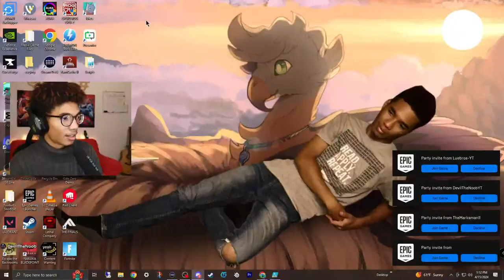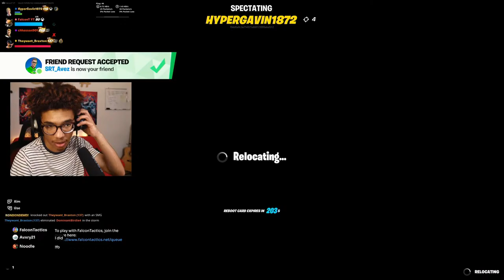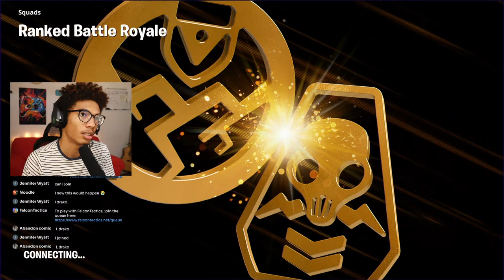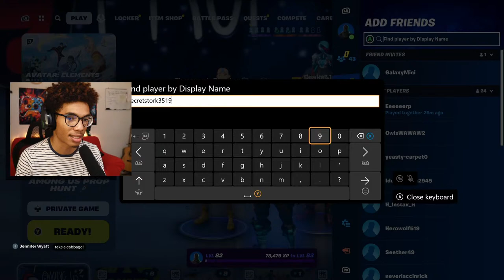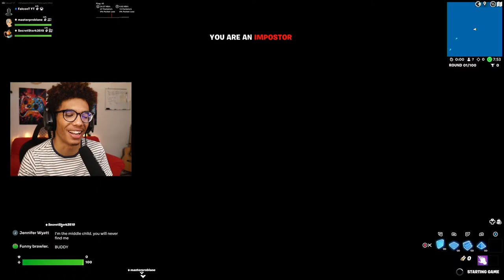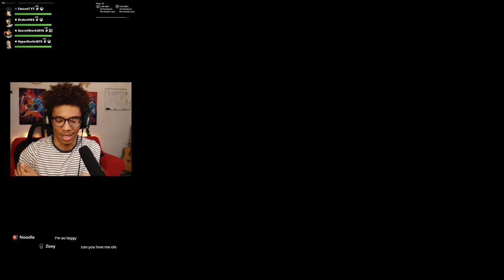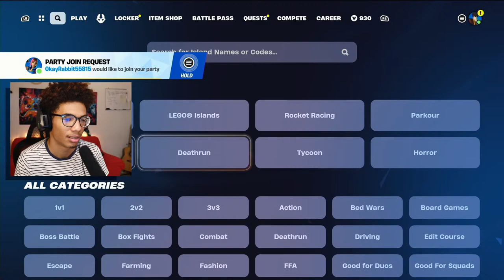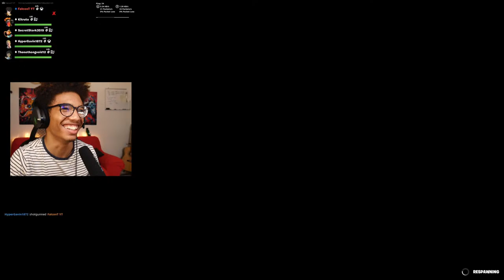Using The New Avatar Mythics With Viewers! - Fortnite Live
Hey Falcon Force! Today I'll be playing Fortnite! I'm playing with viewers, so hop on into a game! make sure to join the queue first by clicking this link or copying and pasting it into a browser!

Join the News Letter!
You'll get exclusive giveaways, weekly streaming schedules, and updates on special events!

Come hang with the Falcon Force and me on our Discord Server!